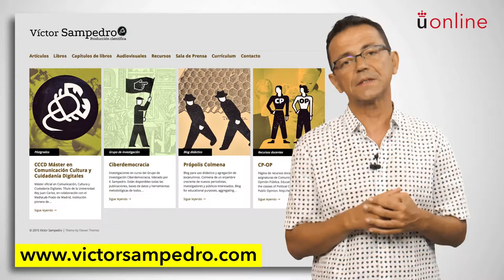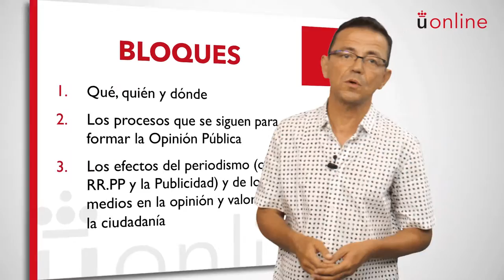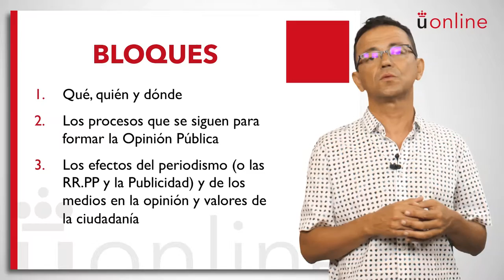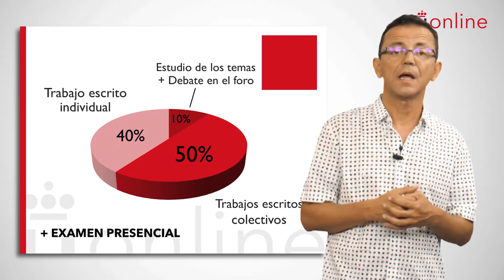Opinión Pública - Víctor Sampedro (Publicidad)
Presentación de la asignatura: Opinión Pública
Profesor: Víctor Sampedro
Titulación: Grado Semipresencial en Publicidad y Relaciones Públicas